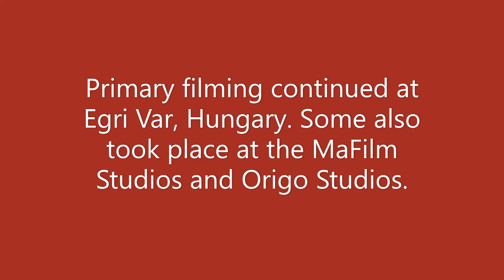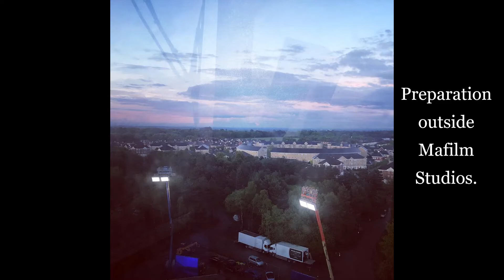The Witcher- Filming Production- Week 26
Filming continues over at Egri Vár, which is where they were filming the Battle of Sodden. Some filming also took place in the two studios, Origo and Mafilms. Other parts which were filmed included the reshoot of the pilot episode, where Millie Brady as Renfri was replaced by Emma Appleton.